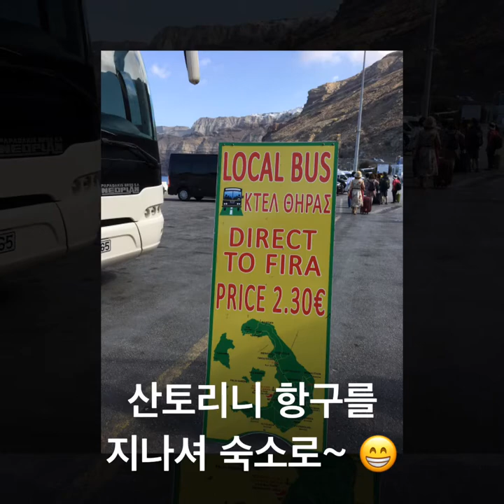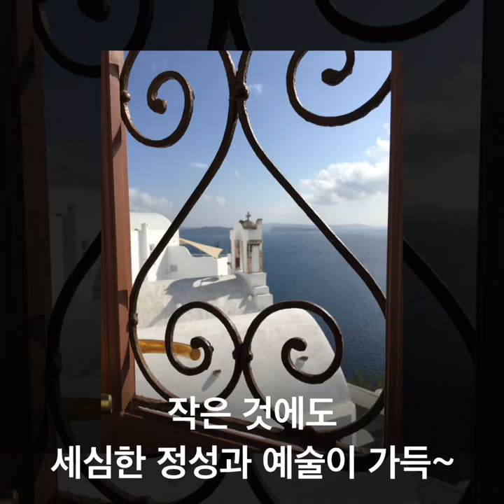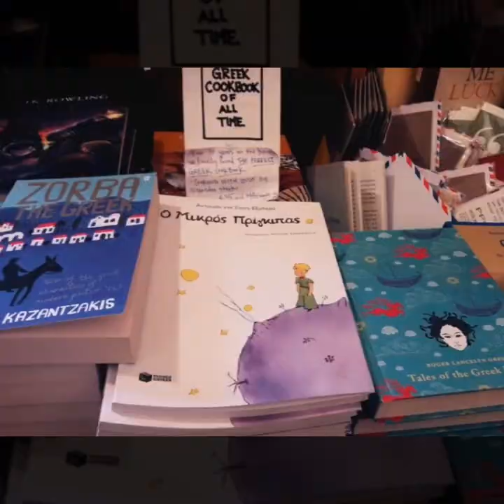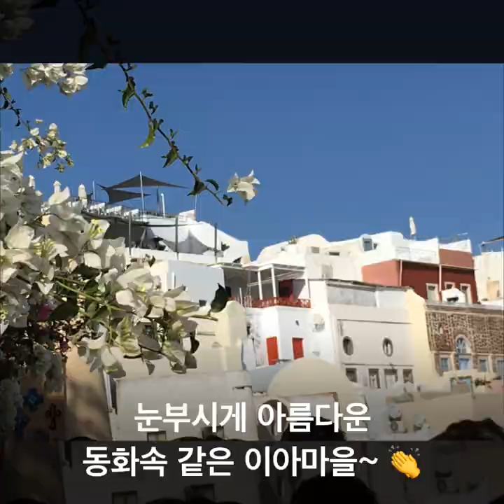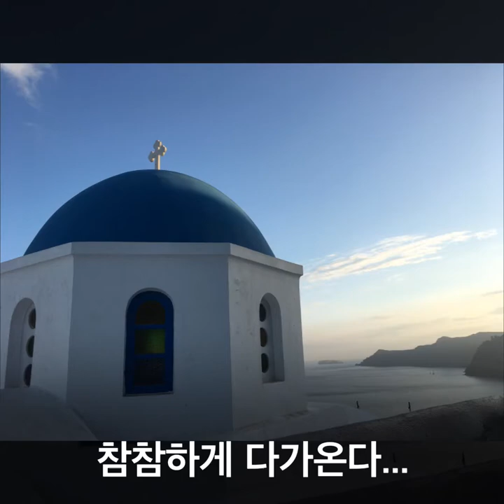그리스 에게해 트레킹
▪산토리니 섬

▪여행기간: 2017년 10월 1일 ~ 11일
▪멋진 후기 영상을 만든 최정희님, 영상 공개를 허락해주신 분들께 감사의 말씀을 전합니다.
▪해당 영상은 제작자, 출연자의 동의를 받고 게시하였습니다.
▪타 사이트로 2차 배포하실 수 없습니다.